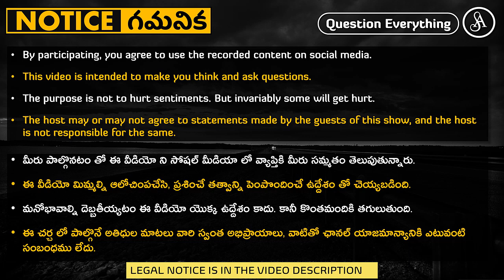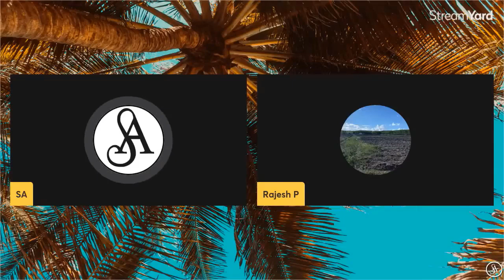ఈ మూర్ఖత్వం సాటి హిందువులని కూడా శత్రువులని చేస్తుంది